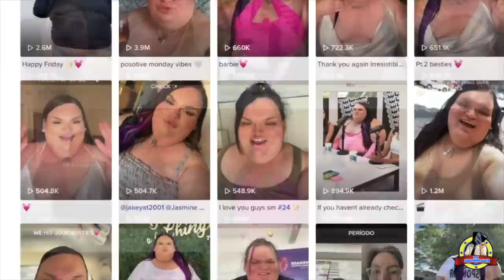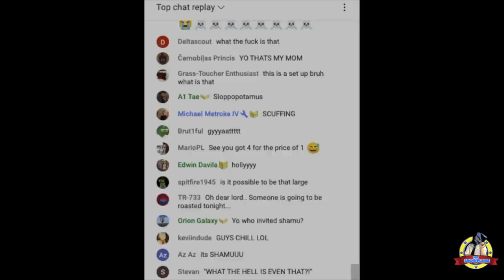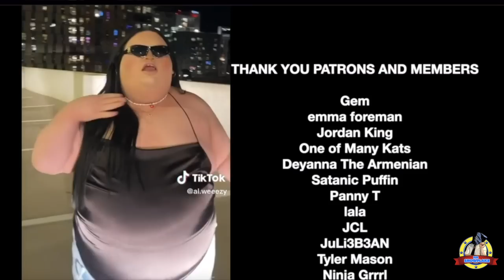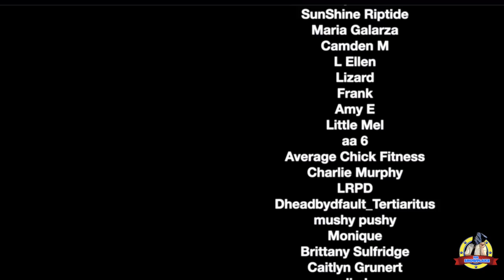Al Weezy: Certified Baddie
Hi, Besties. Enjoy!